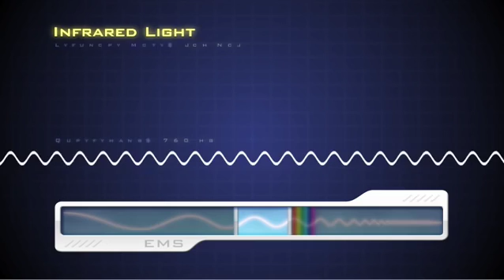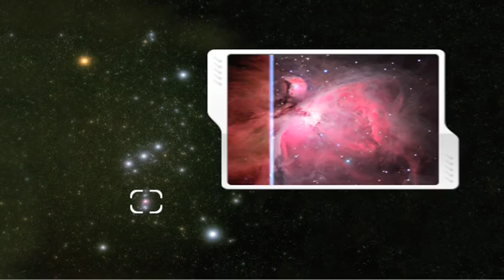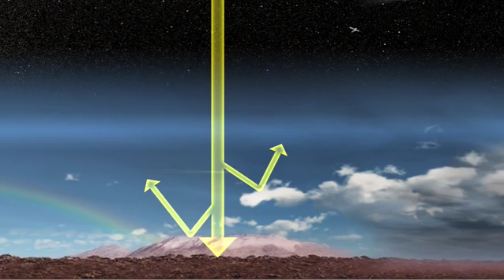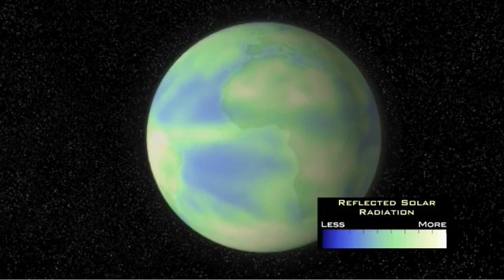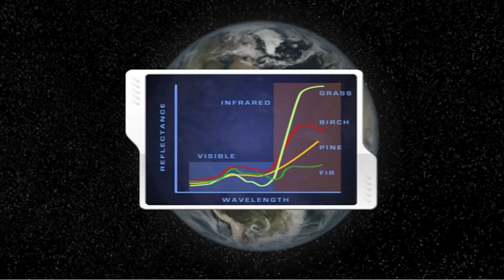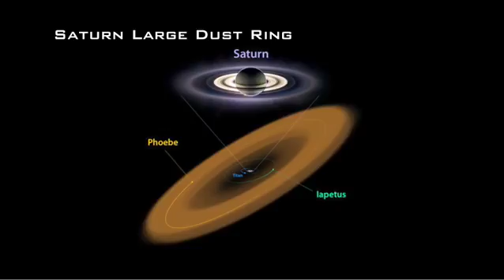Electromagnetic Spectrum - Infrared Waves - Science at NASA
The electromagnetic spectrum is the collective term for all known frequencies and their linked wavelengths of the known photons (electromagnetic radiation). The "electromagnetic spectrum" of an object has a different meaning, and is instead the characteristic distribution of electromagnetic radiation emitted or absorbed by that particular object.[citation needed]

The electromagnetic spectrum extends from below the low frequencies used for modern radio communication to gamma radiation at the short-wavelength (high-frequency) end, thereby covering wavelengths from thousands of kilometers down to a fraction of the size of an atom. Visible light lies toward the shorter end, with wavelengths from 400 to 700 nanometres. The limit for long wavelengths is the size of the universe itself, while it is thought that the short wavelength limit is in the vicinity of the Planck length. Until the middle of the 20th century it was believed by most physicists that this spectrum was infinite and continuous.

Nearly all types of electromagnetic radiation can be used for spectroscopy, to study and characterize matter. Other technological uses are described under electromagnetic radiation.